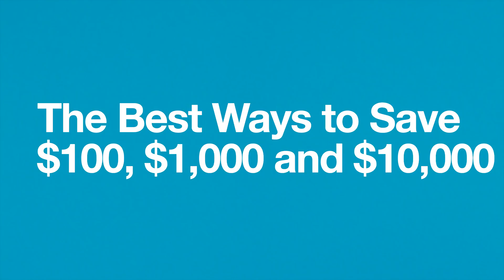The Best Ways to Save $100, $1,000, and $10,000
Of all the rules we have for money management, one of our favorites—and most-advised—is really quite simple: set realistic goals. In fact, when Robert J. Handy founded (what’s now) Inspirus back in 1936, it was his ultimate rule. But a goal isn’t realistic if it’s not specific, measurable, attainable, relevant, and timely (in other words, S.M.A.R.T.). That means it’s not enough to generally say “I want to save money”—you have to specifically say, “I want to save X amount of money in X amount of time.” In this installment of Your Money Minute, we’re breaking down the best ways to save $100, $1,000, and $10,000 so you can meet your goals, whether it’s setting up a savings account for your kid, treating yourself to a weekend away, or putting a down payment on a brand new car.

At Inspirus Credit Union, we believe education is power. Our purpose is to invest in education inside and outside the classroom—and that means providing our members with the information they need to create their financial futures.

Insured by NCUA